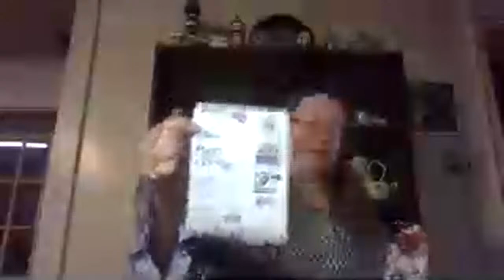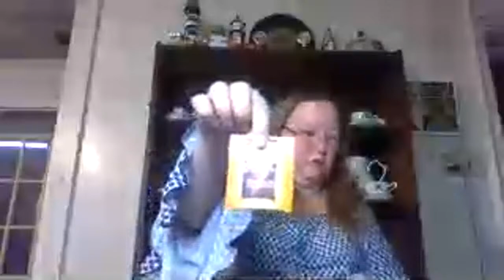Happy mail from Regina Marshknitting101. Progress on Colab blanket with Setta Setta's Place.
Little Man's Amazon wish list

Miss Kitty's Amazon wish list